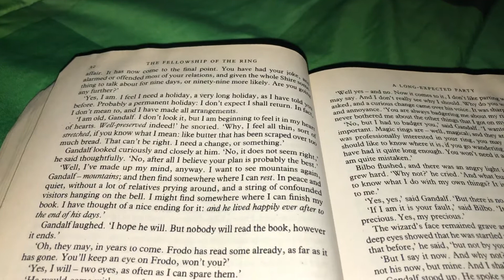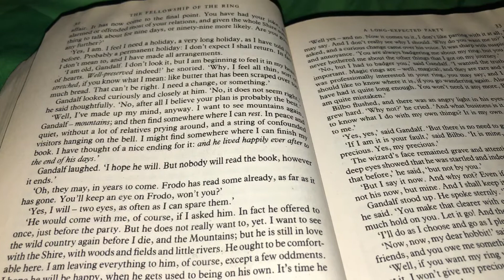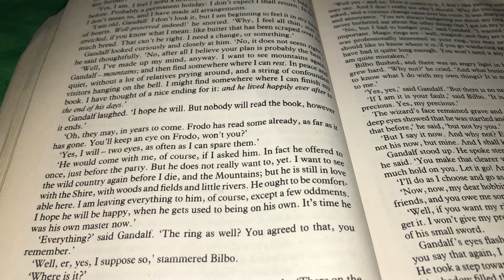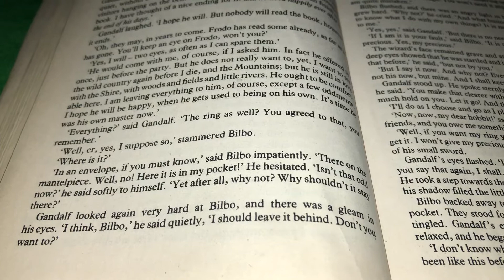Reading a Page Of Lord Of The Rings Everyday Until I Finish - Day 12